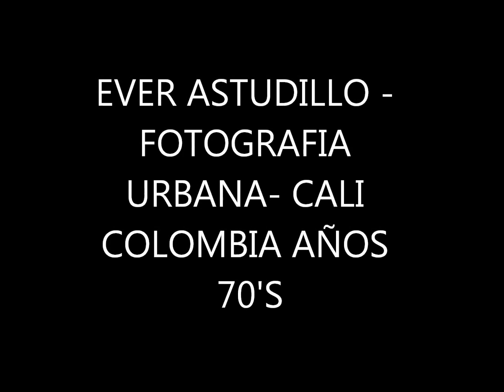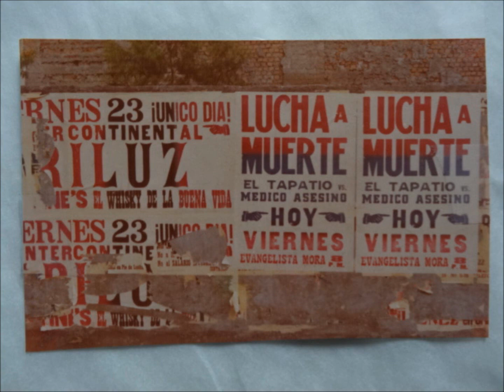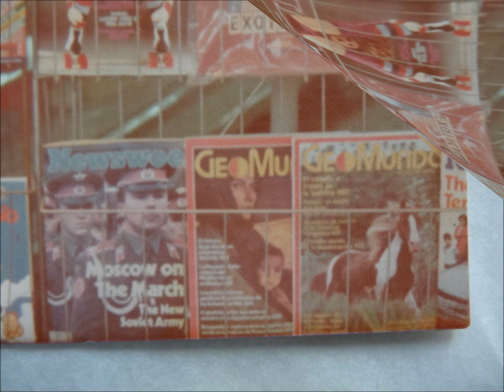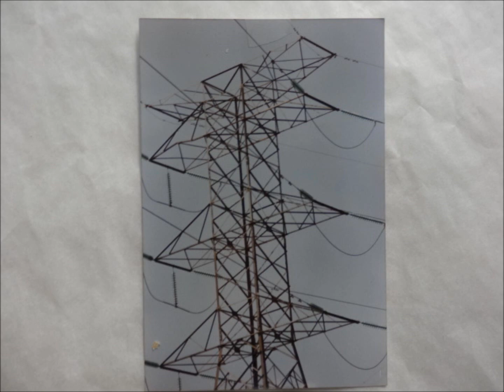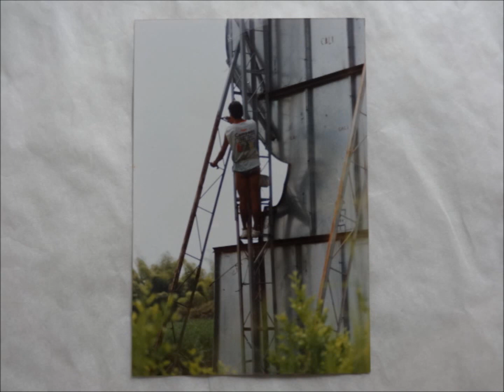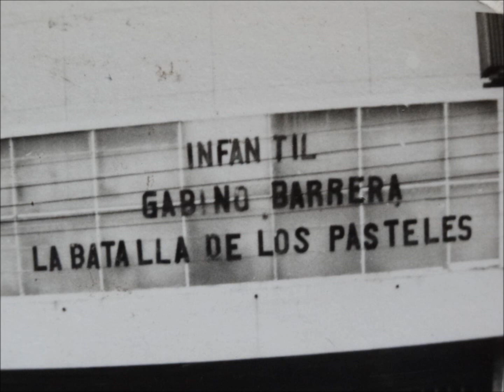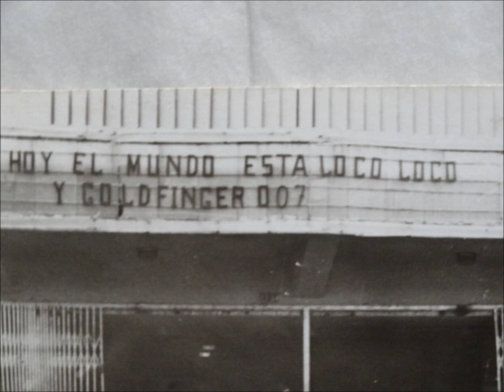EVER ASTUDILLO FOTOGRAFIA URBANA CALI COLOMBIA AÑOS 70´S